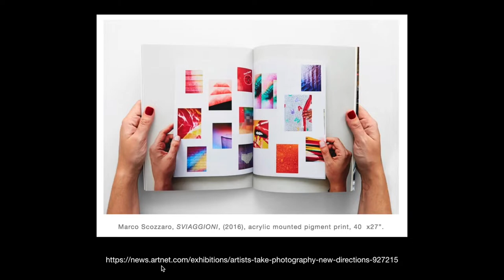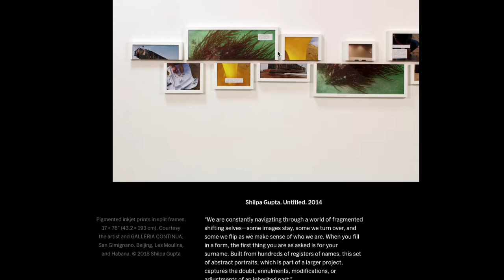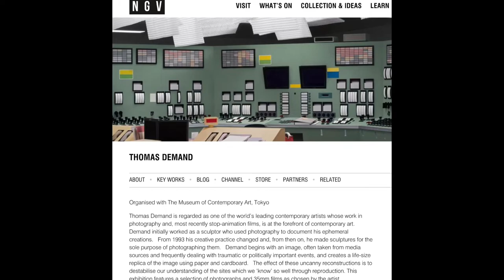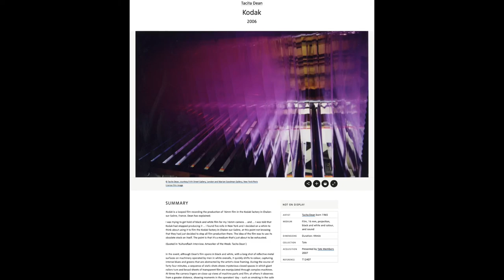installations exhibitions materials